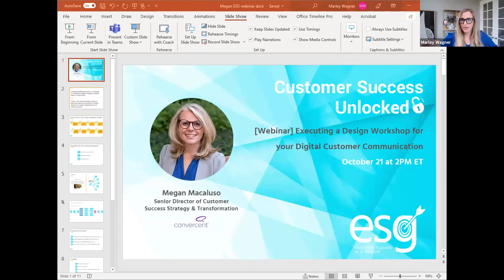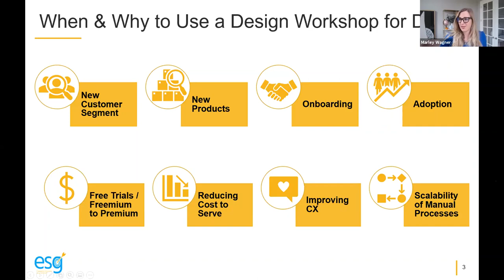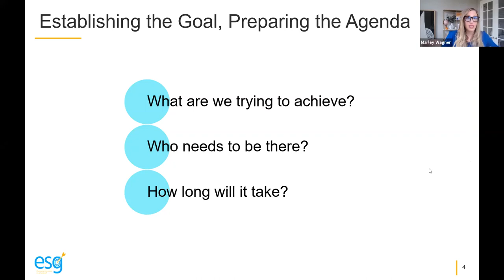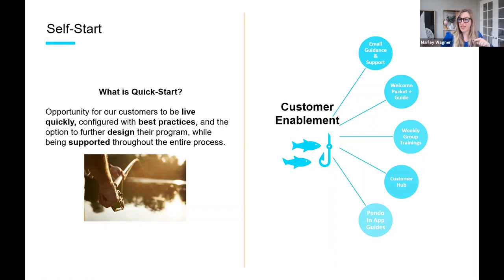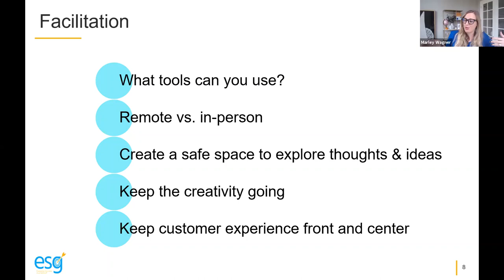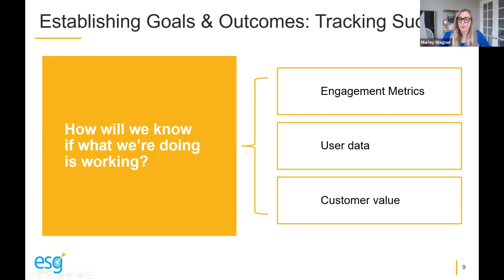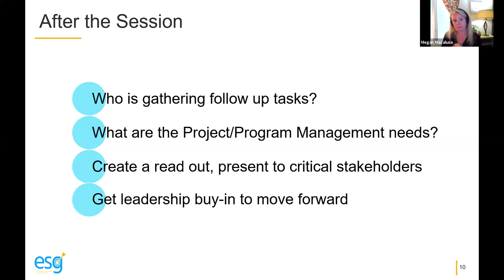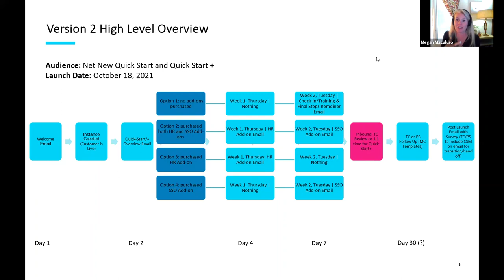Executing a Design Workshop for your Digital Customer Communication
Megan Macaluso, Senior Director of Customer Success Strategy & Transformation at Convercent, discusses the design phase of a digital sequence for Customer Success. Megan shares her insights on who and what is needed to get started, how to build a foundation that will help you in the long run, and how to ensure you are being customer-centric throughout the process.